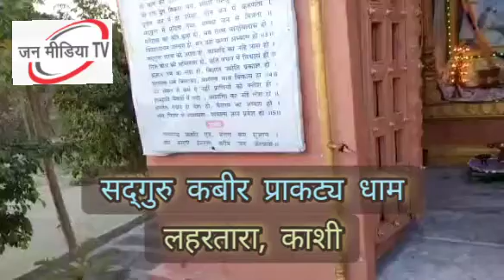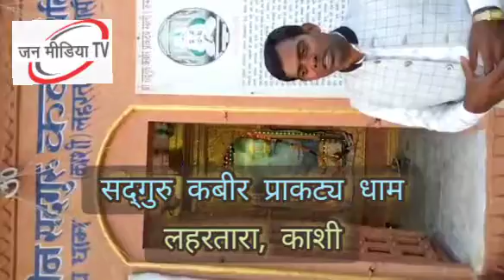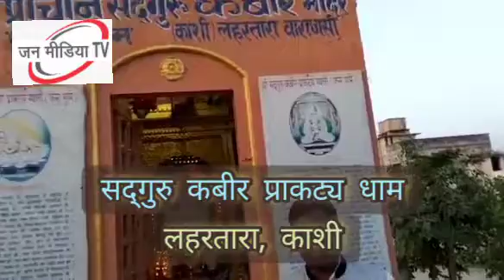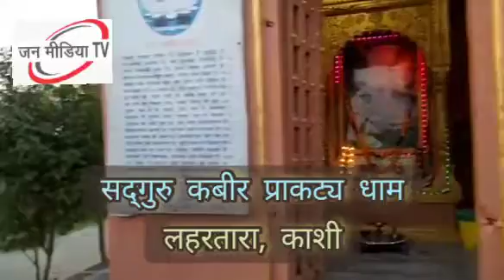सद्गुरु कबीरदास मंदिर प्राकट्य धाम , लहरतारा, काशी से जन मीडिया संवाददाता संतोष त्रिपाठी